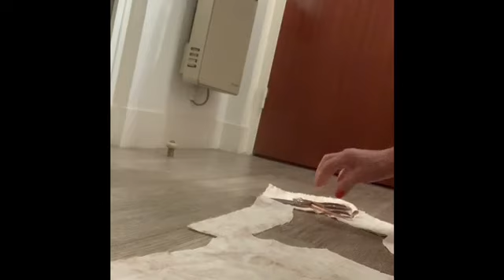That’s spaghetti blosa I try how to do